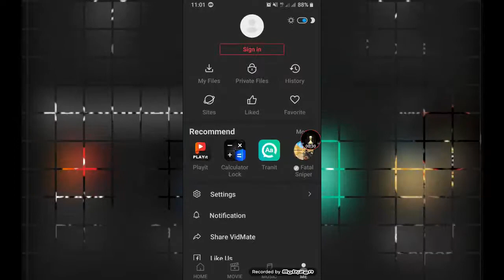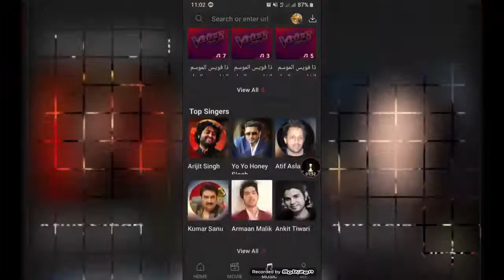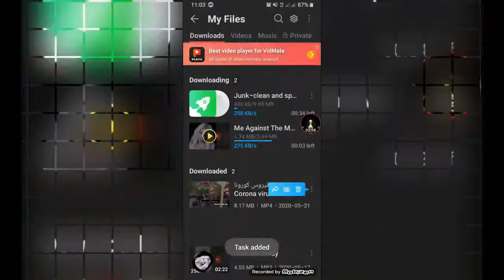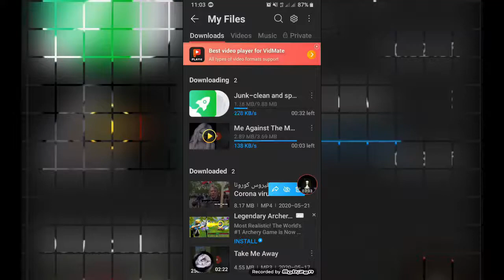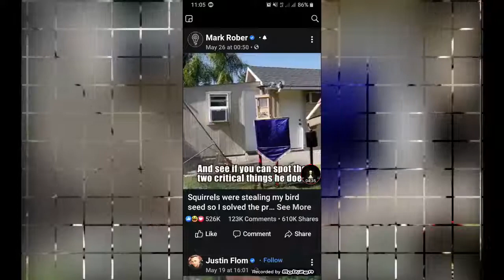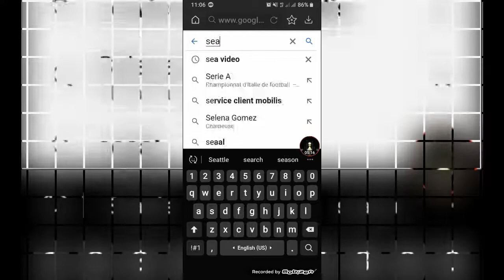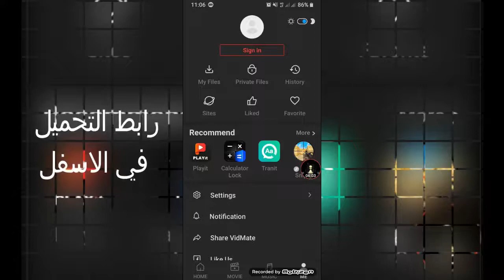VidMate افضل تطبيق في تحميل الفيديو و الافلام و الموسيقى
VidMate :
Watch and Download Films and Movies
Listen and Downloader Music and songs
Watch and Downloader Video from any Site.
تطبيق للاندرويد يعتبر الافضل في تحميل ومشاهدة الفيديو و الافلام و الموسيقى بجودة عالية و مجانا و هو غير متواجد في بلاي سطور تحميل الافلام و المسلسلات تحميل الموسيقة و الاغاني تحميل الفيديوات من كل المواقع.

♥ Leave a Comment ♥ إترك رأيك في تعليقات ♥

By : SALIM MANSOURI

VidMate
Vid Mate
تطبيق_تحميل_الافلام#
تطبيق تحميل الموسيقى
تطبيق تحميل الافلام مجانا
تحميل المسلسلات
تحميل الافلام بجودة عالية
تطبيق مشاهدة الافلام
كيفية تحميل الافلام
كيفية تحميل الموسيقة
كيفية تحميل الفيديو من الفيسبوك
كيفية تحميل من اي موقع